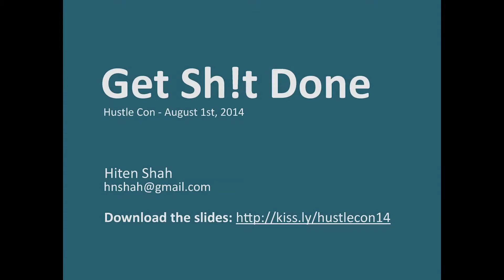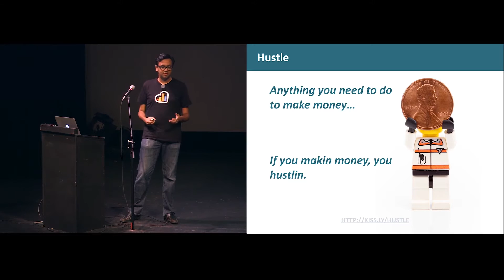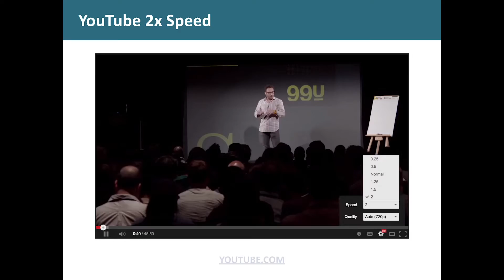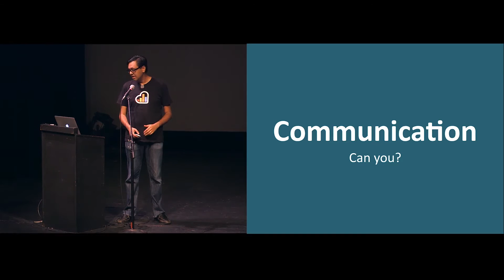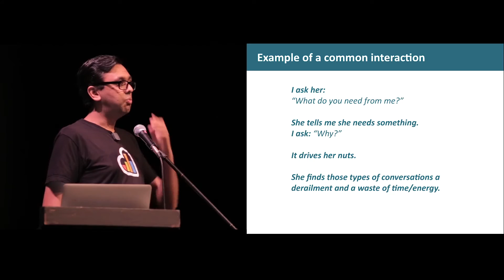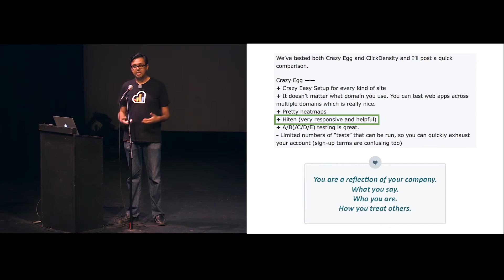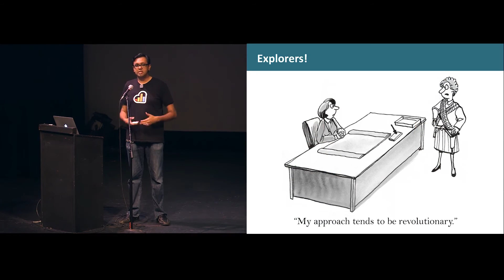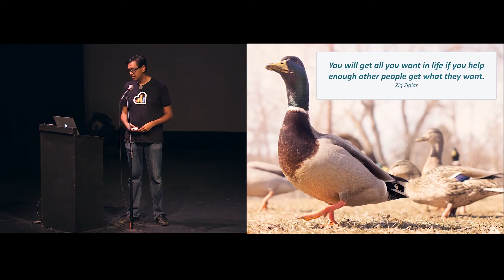Hiten Shah gets a lot of stuff done at Hustle Con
Hiten Shah is a proven entrepreneur and advisor.  He co-founded KISSmetrics and Crazy Egg with his business partner Neil Patel.  In his talk, Hiten discusses how he got started and some tricks he uses to be super productive.

KISSmetrics was founded in 2008 and gives you customer insights to optimize your marketing efforts.

Hustle Con is a badass conference where the best non-technical founders (aka hustlers) teach how they got started and give practical advice on growing your startup. If you’ve heard of a hacker, well a hustler is its counterpart. Basically, it’s like a rock n’ roll version of TED, except not as hoity-toity. The catch? None of our speakers know how to code.